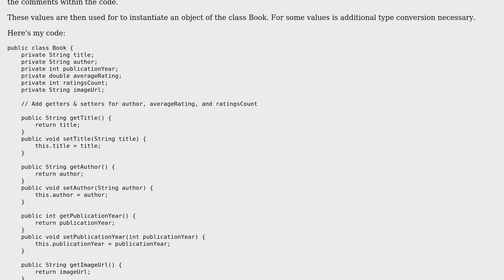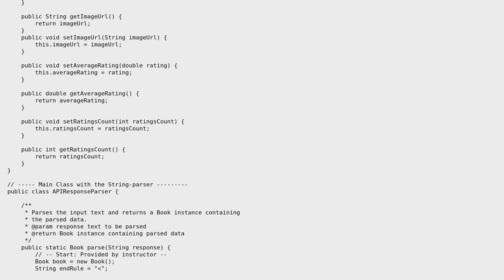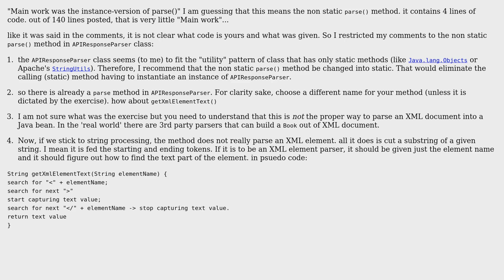Java exercise: String processing and type conversion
With thanks & praise to God, and with thanks to the many people who have made this project possible! | Content (except music & images) licensed under CC BY-SA | Music | Images & others | With thanks to user Sharon Ben Asher user michael.zech user 200_success and the Stack Exchange Network Trademarks are property of their respective owners. You are responsible for your own actions.